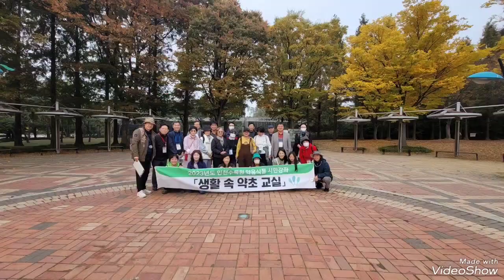가수연서 날마다 좋은 날 생활 속 한방교실 현장학습 인천 대공원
생활 속 한방교실 현장학습
인천 대공원 강사이영복
2023~10~26~목요일